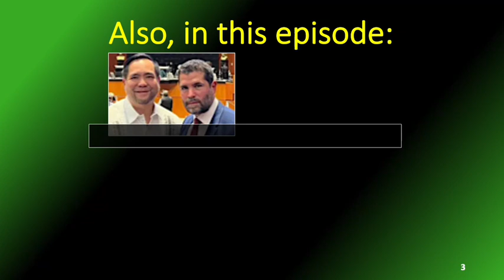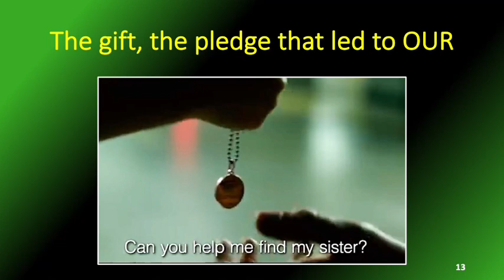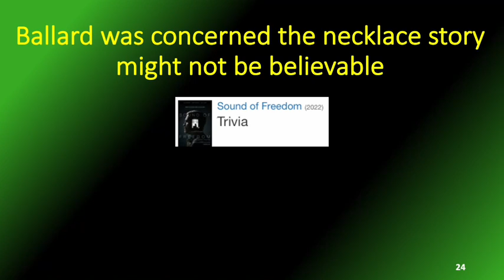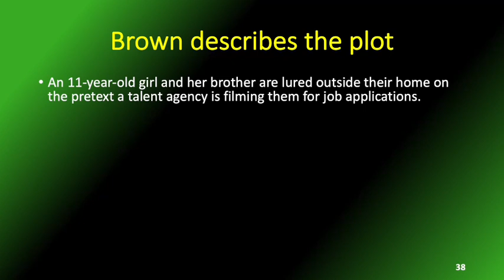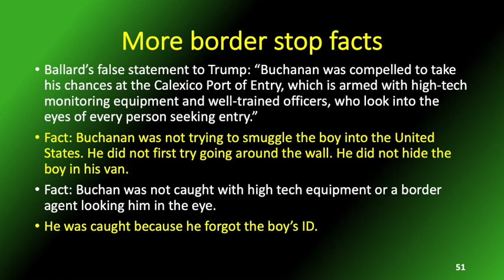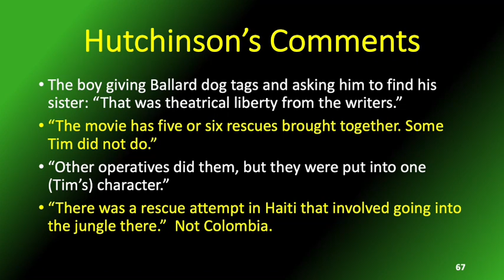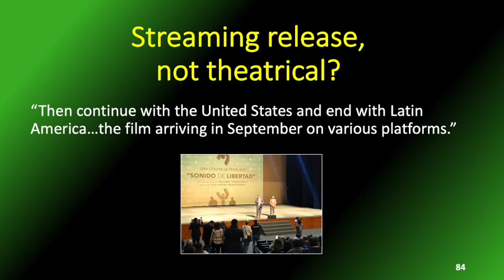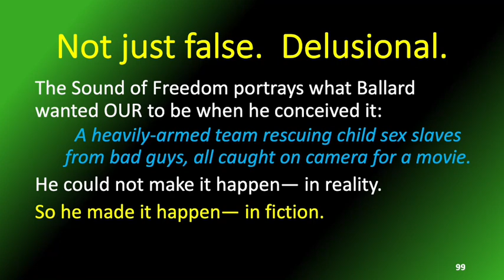Packer Report No 20 OUR's Origin Story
In this report—No. 20 in a series spanning two years—Lynn Packer fact-checks the origin story of the Utah-based, child sex slave raid-and-rescue nonprofit, Operation Underground Railroad (OUR). OUR’s genesis is the main plot line in the yet-to-be released feature film, The Sound of Freedom. Despite the motion picture’s claim to be based on OUR founder Tim Ballard’s true story, the facts show the storyline is riddled with falsehoods.  In truth the movie’s primary, dramatic, Rambo-like rescue of a kidnapped child sex abuse victim from a Colombia drug lord is pure fiction. The report also describes Sound of Freedom producer Eduardo Verastegui’s massive PR campaign across Mexico, showing the Spanish version of his film as “an awareness tool” to signs up government officials for his “Viva Mexico Movement.” The Mexican press is widely reporting Verastegui’s claims that “Mexico is the sexual paradise of American pedophiles,” that “57 children disappear every day in Mexico, the majority for child sex trafficking” and Mexico is “the country with 60 percent of the production of child pornography on the planet.” Utah Attorney General Sean Reyes has taken part in Verastegui’s tour.